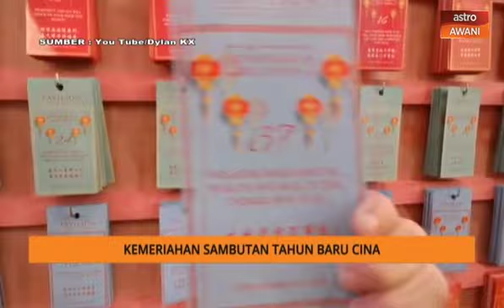AWANI Pagi: Kemeriahan Sambutan Tahun Baru Cina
AWANI Pagi bersama dua usahawan muda berjaya yang menceritakan tentang kemeriahan Sambutan Tahun Baru Cina, Christy Ng dan Brandan Kuan yang juga sempat menceritakan cerita-cerita mitos dan juga tips untuk melakukan perniagaan.